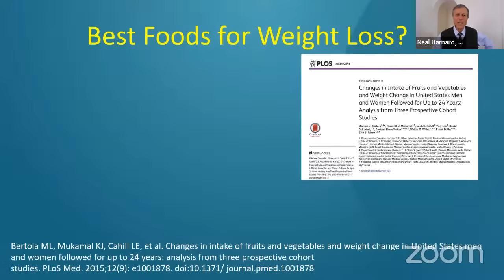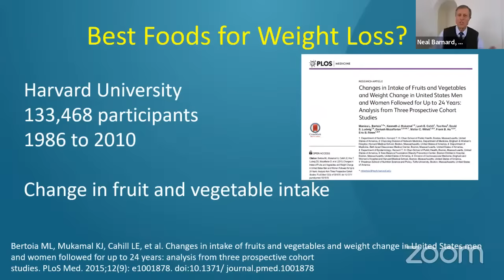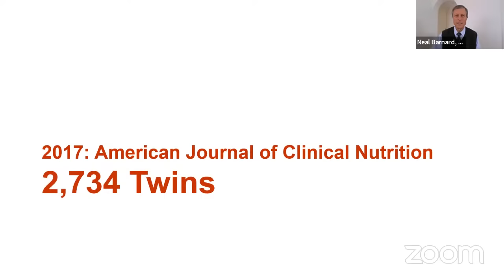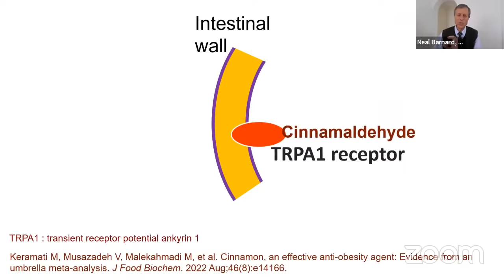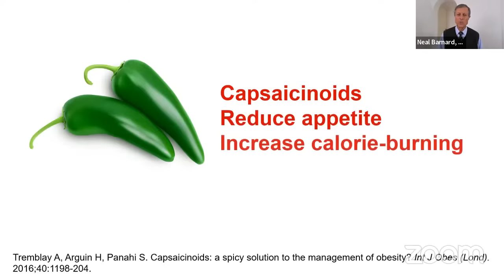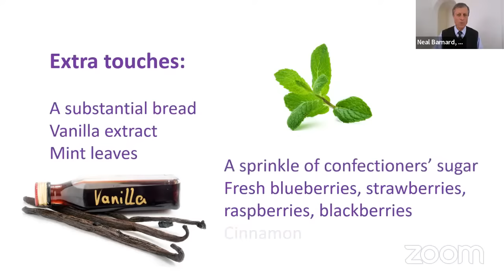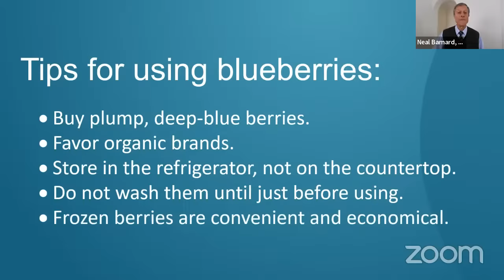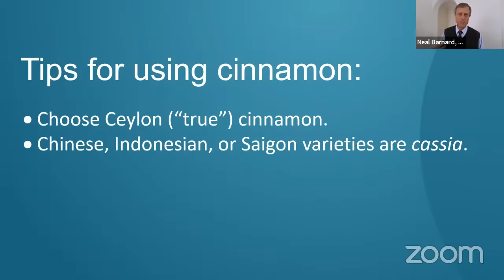How to Achieve Easy and Permanent Weight Loss with The Power Foods Diet with Neal Barnard, MD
MY LATEST BESTSELLING BOOK:

Neal Barnard, MD, FACC, is an Adjunct Professor of Medicine at the George Washington University School of Medicine in Washington, DC, and President of the Physicians Committee for Responsible Medicine.

Dr. Barnard has led numerous research studies investigating the effects of diet on diabetes, body weight, hormonal symptoms, and chronic pain, including a groundbreaking study of dietary interventions in type 2 diabetes, funded by the National Institutes of Health, that paved the way for viewing type 2 diabetes as a potentially reversible condition for many patients. Dr. Barnard has authored more than 100 scientific publications and 20 books for medical and lay readers, and is the editor in chief of the Nutrition Guide for Clinicians, a textbook made available to all U.S. medical students.

As president of the Physicians Committee, Dr. Barnard leads programs advocating for preventive medicine, good nutrition, and higher ethical standards in research. His research contributed to the acceptance of plant-based diets in the Dietary Guidelines for Americans. In 2015, he was named a Fellow of the American College of Cardiology. In 2016, he founded the Barnard Medical Center in Washington, DC, as a model for making nutrition a routine part of all medical care.

Originally from Fargo, North Dakota, Dr. Barnard received his M.D. degree at the George Washington University School of Medicine and completed his residency at the same institution. He practiced at St. Vincent’s Hospital in New York before returning to Washington to found the Physicians Committee.